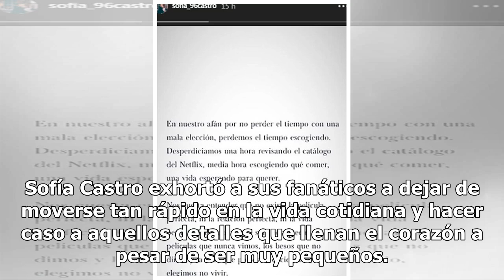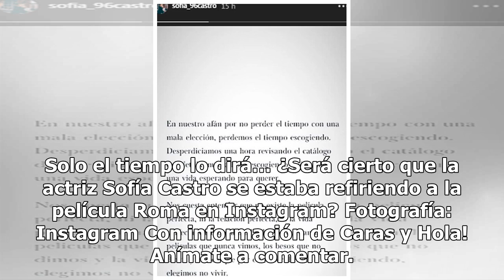No existe la película perfecta: el mensaje de Sofía Castro… ¿para Roma?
Sofía Castro, la hija de la actriz Angélica Rivera, apareció de nueva cuenta en las redes sociales tras estar ausente por un tiempo, lo que dejó a sus fanáticos con la boca abierta con un revelador mensaje de la artista. Sofía Castro tuvo a bien compartir con sus más de 700 mil seguidores en Instagr...